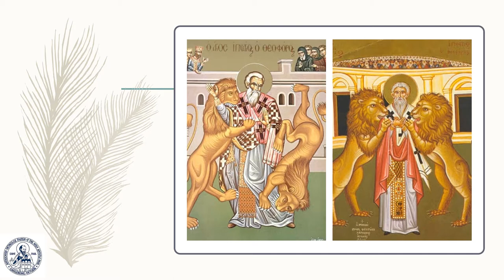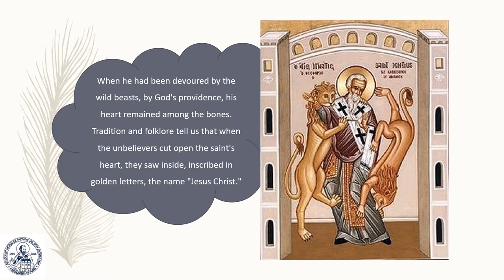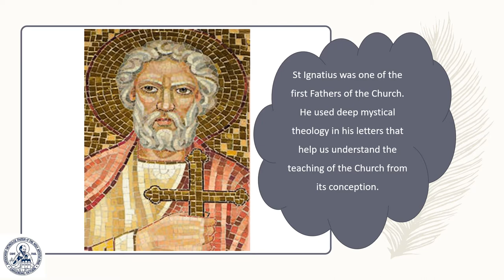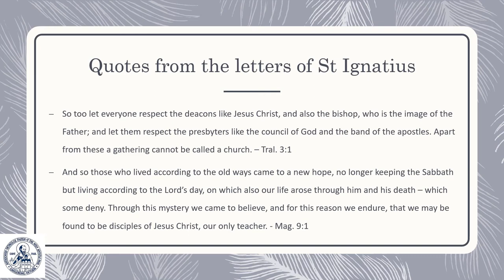Great Saints Of Antioch Series: St Ignatius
St Paul’s Antiochian Orthodox Church is proud to invite you to join us in the digital catalogue documenting our magnificent new Iconostasis. The Iconostasis itself is handcrafted from Greece and encapsulates multiple golden windows into the Kingdom of Heaven that bring to life the Antiochian Saints depicted in our Church. This digital catalogue will document each of our unique icons, hand-painted by the nuns of the Holy Annunciation Convent in Aleppo, giving deep insight into their depictions and significance in video form. We hope that you will benefit from and enjoy this digital catalogue enhancing our ecclesial experience. May the saints of Antioch intercede for our souls.